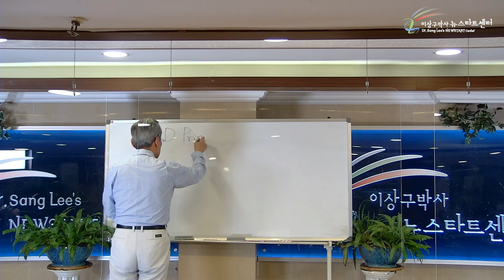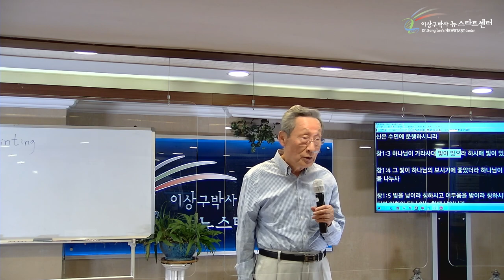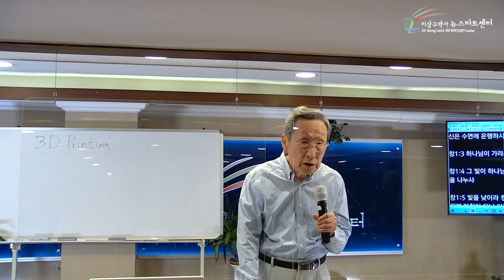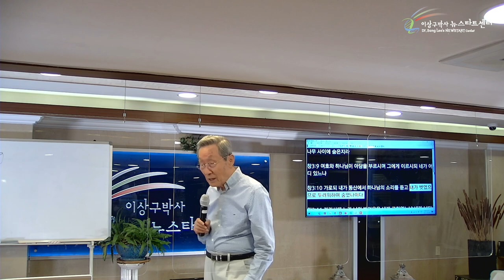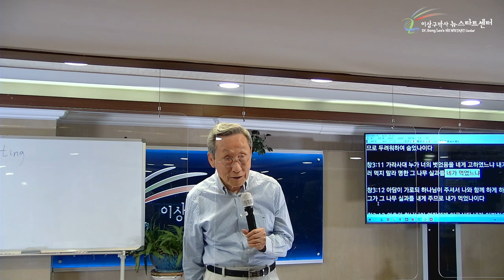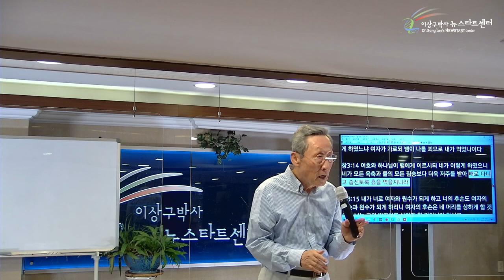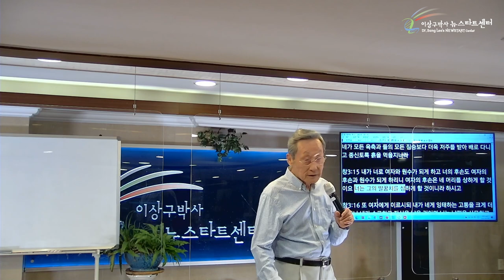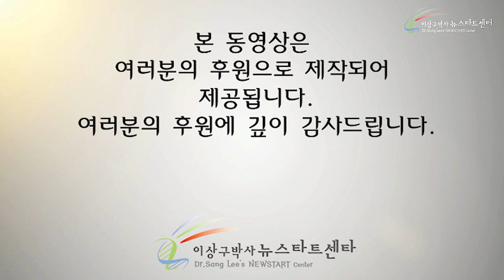[13강] 창조의 사랑과 구원의 사랑